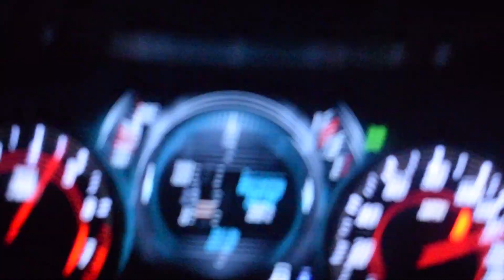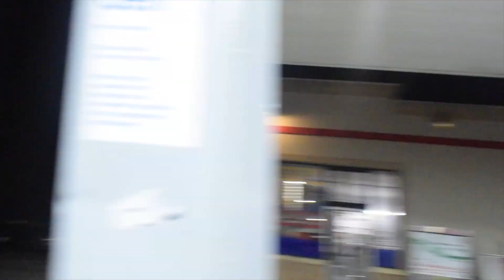CHEVY CAMARO VS Dodge Challenger *COCKY RT OWNER GETS WHOOPED ON *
FOLLOW HIM ON INSTAGRAM HIS MUSIC IS DOPE